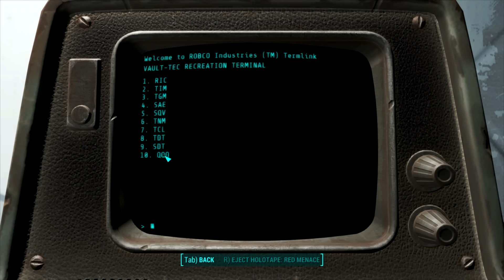[1] Watching The Bombs Fall! (Fallout 4 Playthrough PC - Survival Difficulty)